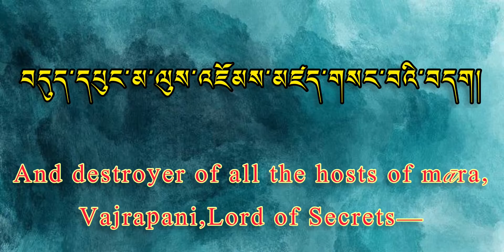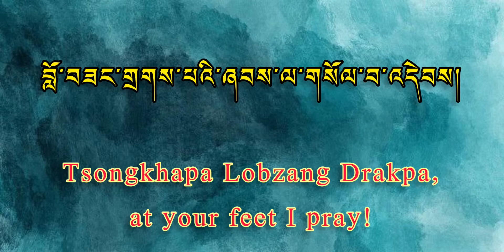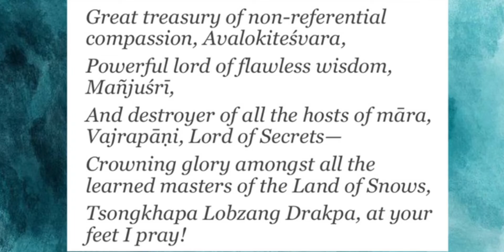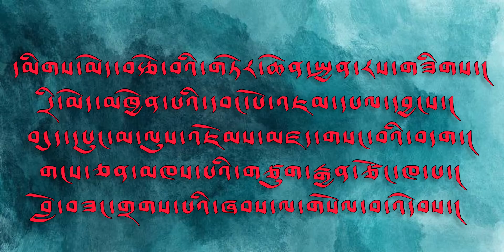དམིགས་བརྩེ་མ། prayer to Je Tsongkhapa (རྗེ་ཙོང་ཁ་པ)buddhistchanting